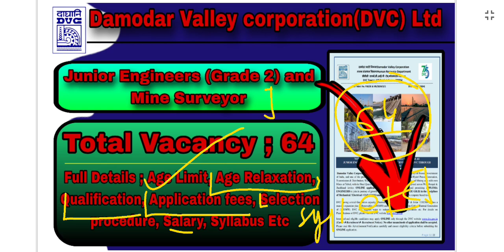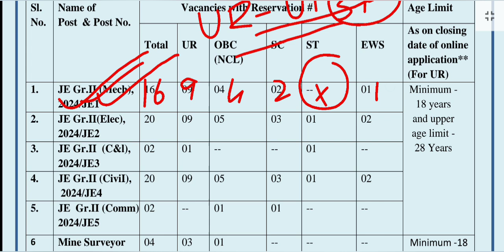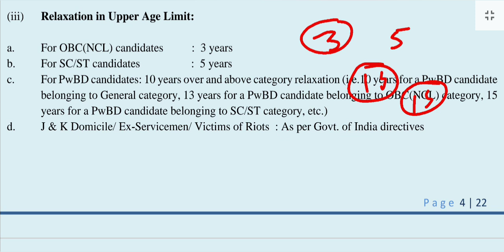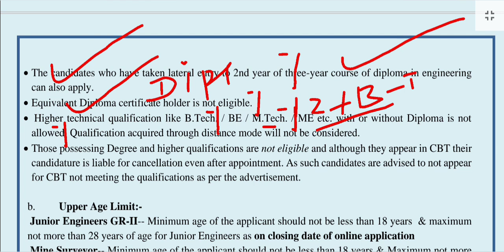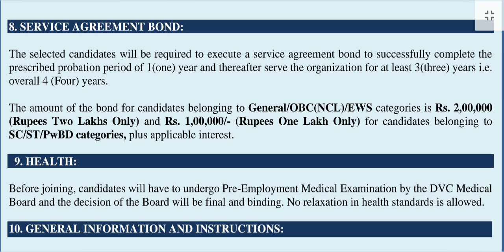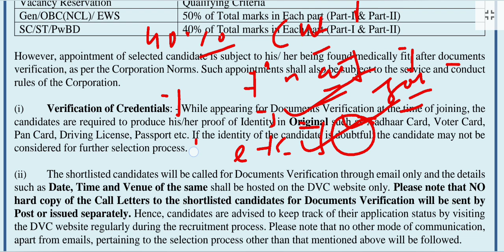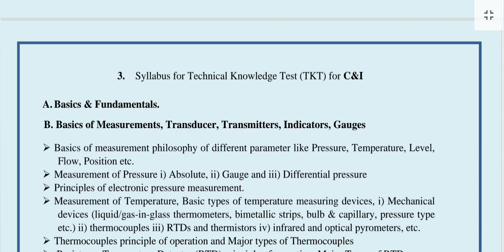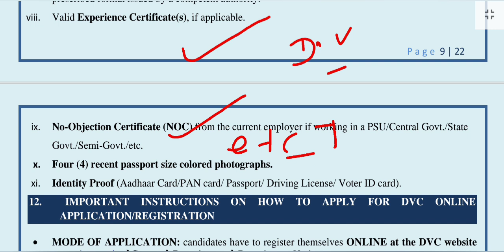DVC Ltd JE GR 2 & Mine Surveyor Recruitment 2024 | New DVC Ltd Vacancy 2024 |DVC Notification 2024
SarkariVacancy2024
NewVacancyRecruiment2024
SarkariNaukari2024
Job Notification 2024
Admit Card Release update
Exam date Update
R allesult update